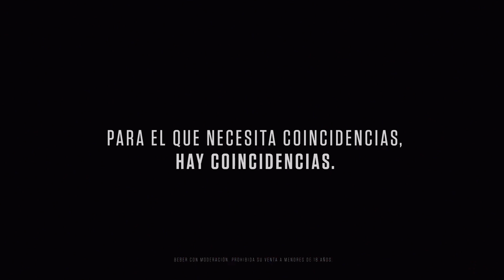MUNDIAL - La Mona Jiménez - Quilmes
Hay pasión, hay equipo y, para los que necesitan, también hay coincidencias.

Ahora sí, en modo mundialista. ¡Vamos argentina! 🇦🇷

Una producción de Jiménez Films
Dirección: Louis Medina.